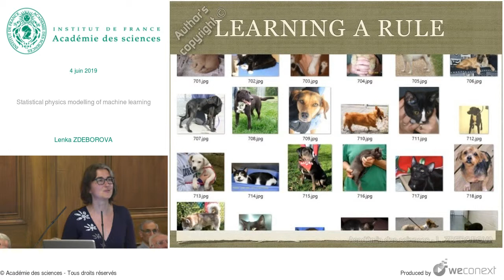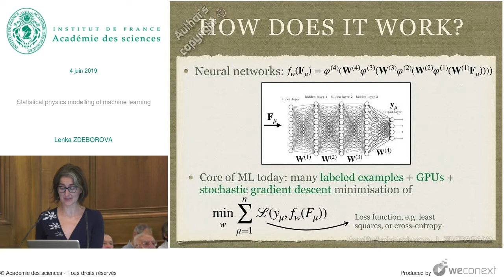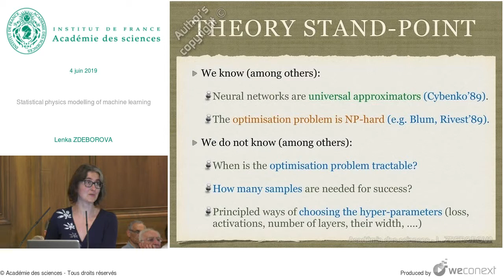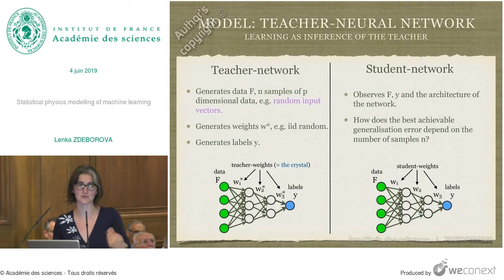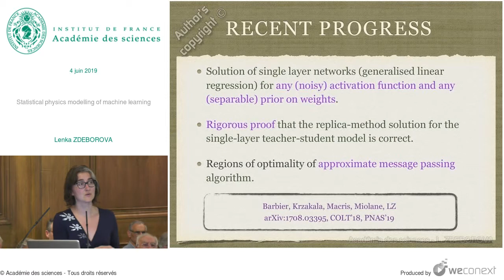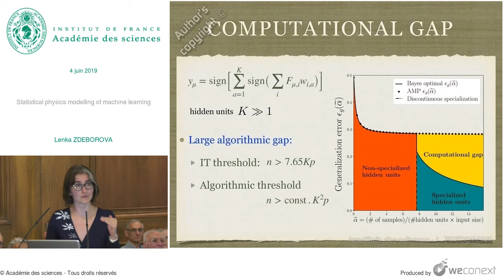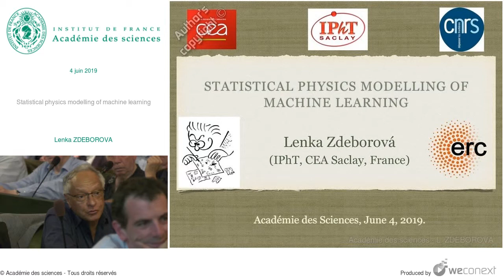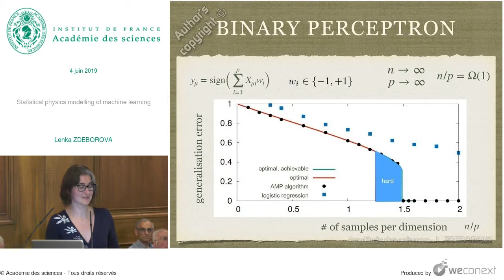Statistical physics modelling of machine learning par Lenka Zdeborova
De la physique statistique à l’intelligence artificielle

Conférence-débat de l'Académie des sciences.
Les liens entre la physique statistique et l’apprentissage-machine sont apparus dès le début des années 1980 avec les premiers travaux autour des verres de spin et des mémoires associatives.
Ils ont été poursuivis avec un très grand succès depuis, apportant de nouvelles réponses théoriques et des algorithmes novateurs pour l'"échantillonnage parcimonieux" ("compressed sensing") ou les algorithmes de "propagation de croyance" ("message-passing").
Au tournant des années 2010, de nouvelles structures de réseaux de neurones dits "profonds" sont apparus. Les réseaux profonds ont rapidement permis d'atteindre dans différentes tâches difficiles (vision par ordinateur, reconnaissance de parole,...) des performances stupéfiantes.
Ces nouvelles structures d'apprentissage posent de nouveaux défis aux chercheurs : on est aujourd'hui très loin de comprendre les raisons de ces immenses succès.
La conférence-débat cherchera à nous éclairer sur les apports théoriques et méthodologiques de la physique statistique sur l'apprentissage profond.